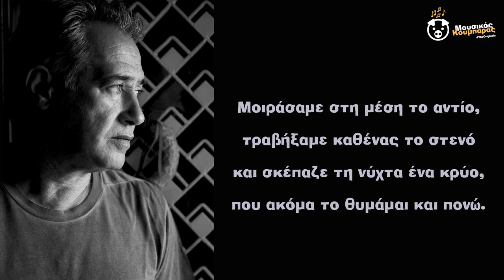Παντελής Θαλασσινός - Το αντίο (Official Audio Release)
Μουσική: Χρήστος Μπέκας

Στίχοι: Βαγγέλης Βαλαχάς

Τραγούδι: Παντελής Θαλασσινός

Δεύτερη φωνή: Χρήστος Μπέκας

Μπουζούκι, μπαγλαμάς: Χρήστος Μπέκας

Ακορντεόν: Ντίνος Χατζηιορδάνου

Πιάνο, μεταλλόφωνο: Άκης Κατσουπάκης

Μπάσο: Νίκος Γύρας

Κιθάρα: Νίκος Καινούργιος

Ενορχήστρωση:
Χρήστος Μπέκας, Νίκος Καινούργιος

Μίξη, Mastering:
Μπάμπης Μπίρης

Στίχοι:

Στο μικρό το καλντερίμι
τ’ όνειρό μας τέλειωσε,
Έγινε ο καιρός συντρίμμι
κι η καρδιά μου έλιωσε.
Μοιράσαμε στη μέση το αντίο,
τραβήξαμε καθένας το στενό
και σκέπαζε τη νύχτα ένα κρύο,
που ακόμα το θυμάμαι και πονώ.
Όπως κάθε τι τελειώνει,
τ’ όνειρό μας έδυσε
και της πίκρας το βελόνι
την καρδιά μου κέντησε.